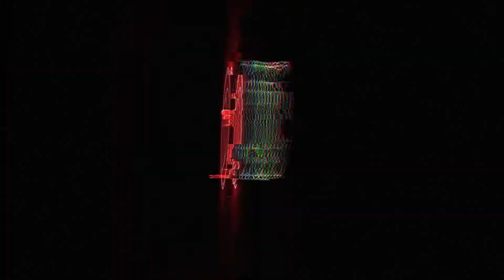Metro: Exodus - The Volga - Part 1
Metro: Exodus - The Volga  - 1080p - highest settings

2036 year.
A quarter century has passed since nuclear war ravaged the earth. Moscow lies in ruins, and several thousand survivors are forced to fight for existence in the subway tunnels.
They were not killed by the poisoned nature and mutated monsters, they survived a supernatural nightmare and the horrors of a civil war.
Now, in the role of Artem, you must leave the metro and head the fighters of the Order of Sparta in order to embark on an incredible journey through the post-apocalyptic lands of Russia in search of a new life in the East.
Metro Exodus is a spectacular first-person shooter with an exciting storyline. 4A Games perfectly combined intense battles, exploration and a frightening atmosphere, creating one of the most compelling gaming worlds in history.
Embark on a journey through the wild lands of Russia. You are waiting for large non-linear levels and an exciting storyline. Experience the spring, summer, fall and the horrors of a nuclear winter.
The Metro Exodus storyline, inspired by the novels of Dmitry Glukhovsky, continues the story of Artyom in the best adventure in the Metro series.